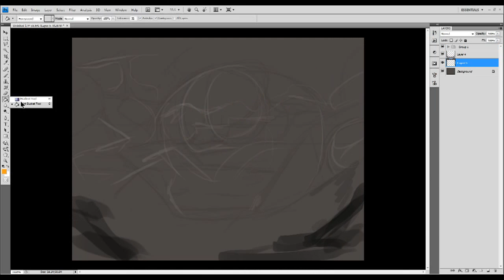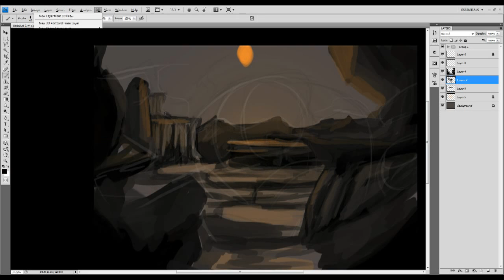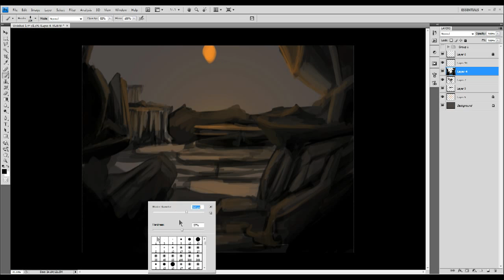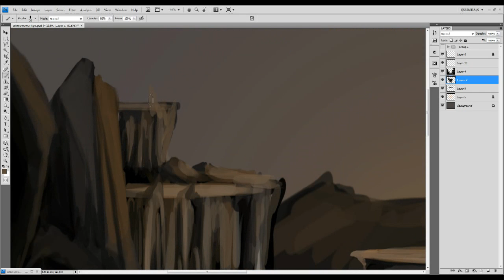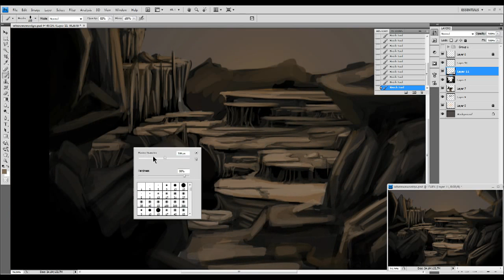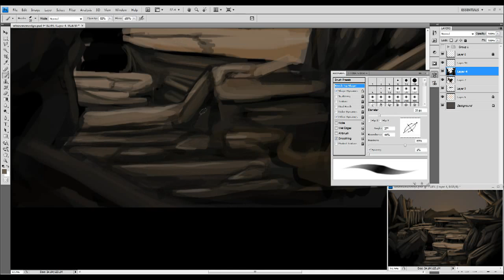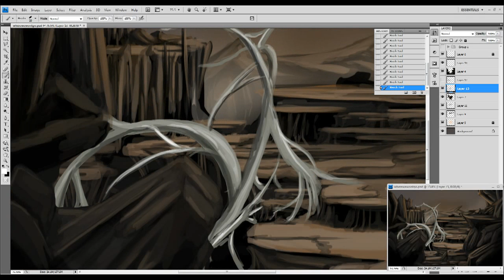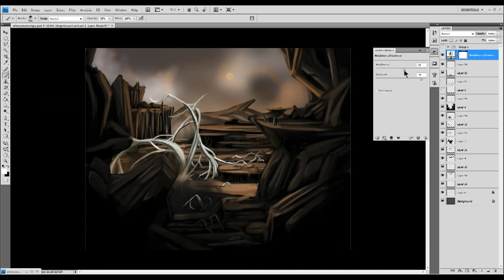Landscape Speed Painting (w/musicby Andy Hunter)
First recored landscape speed painting.